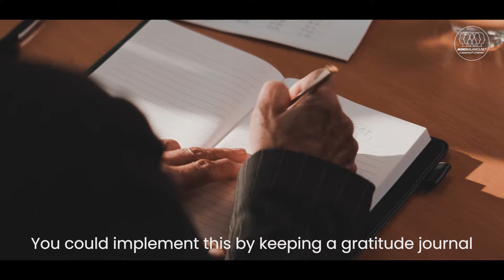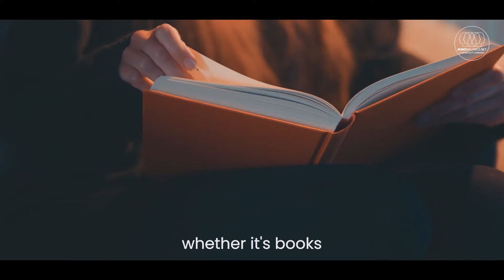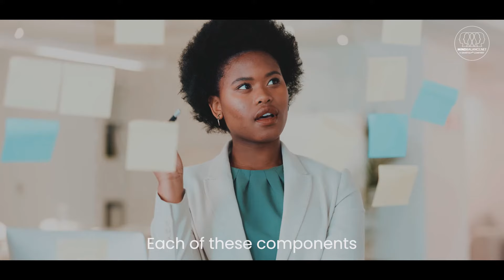How to become more optimistic - MindBalance.net - Hundreds of free videos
How to become more optimistic Developing a more optimistic outlook is a multi-faceted endeavor that can profoundly impact your mental well-being, relationships, and even physical health. One starting point is to recognize the power of your thought patterns. The field of positive psychology, founded by Martin Seligman, has delved extensively into the role of optimism in mental health. Seligman's research indicates that learning to reframe negative thoughts can make a significant difference in your outlook. For example, if you miss a deadline at work and think, "I'm a failure," reframe it to, "I missed this deadline, but it's an isolated incident, and it doesn’t define me. I can learn from it." This shift from catastrophic thinking to a more balanced view allows room for growth and positivity.